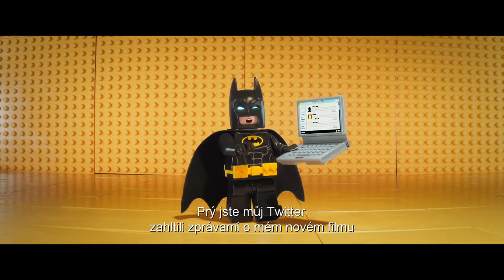LEGO® Batman film (2016) - trailer s českými titulky